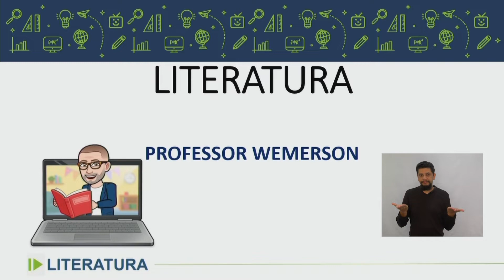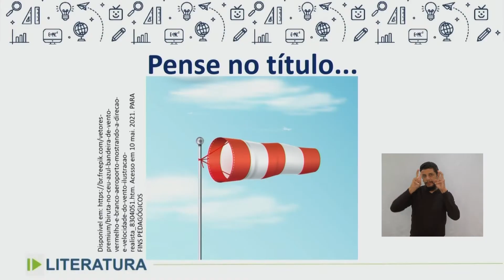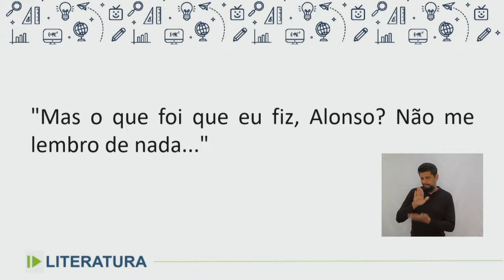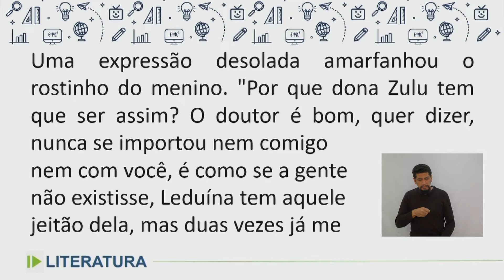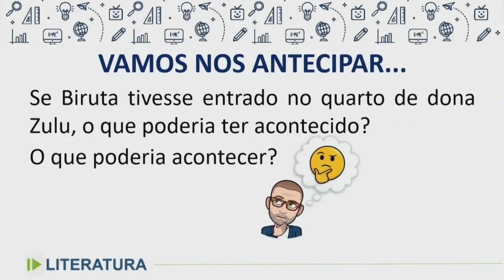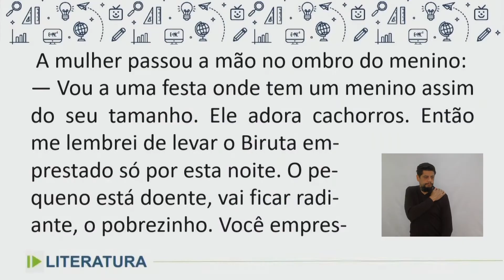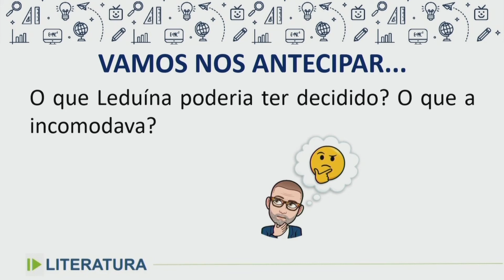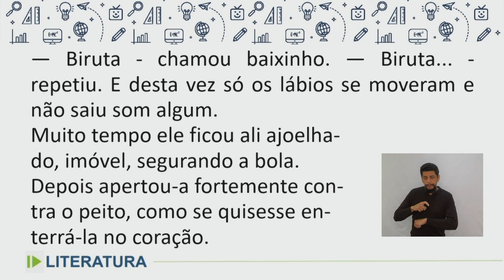Literatura - 9.º ano - aula 08 - 11/06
Biruta